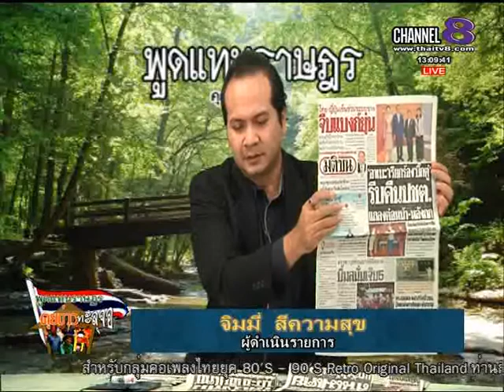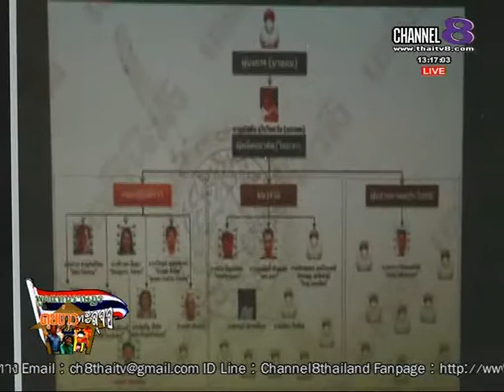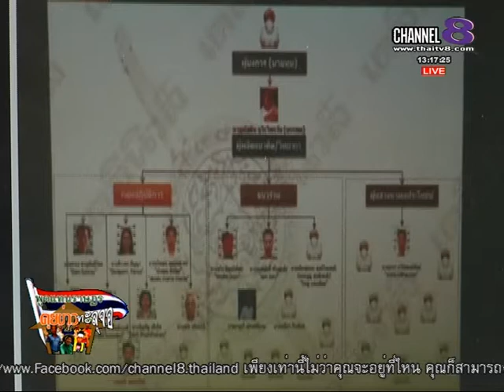ช่อง8 รายการพูดแทนราษฎร คุยข่าวทะลุจอ 10-02 -58 เบรก 1